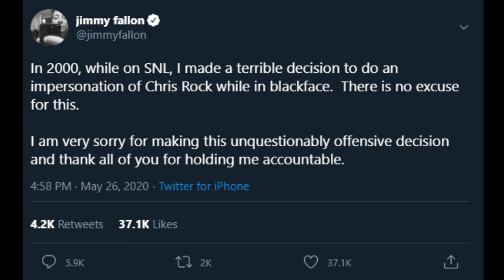Jimmy Fallon played himself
What a fucking nigga!